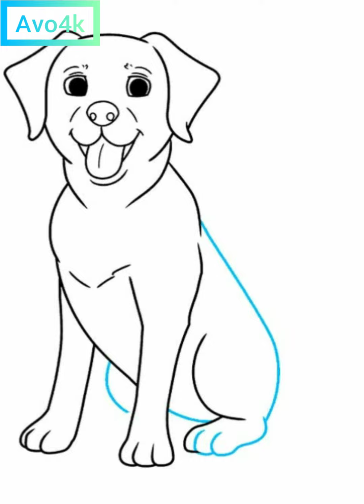Drawing❤|Avo4k|drawing cute animals